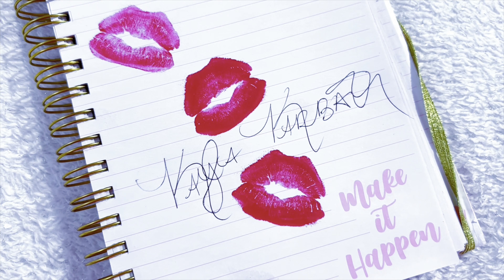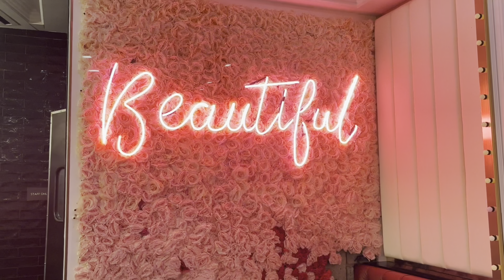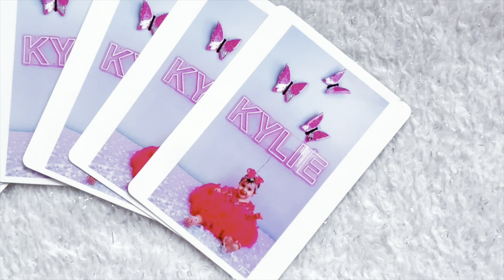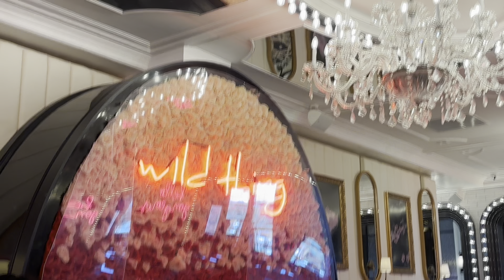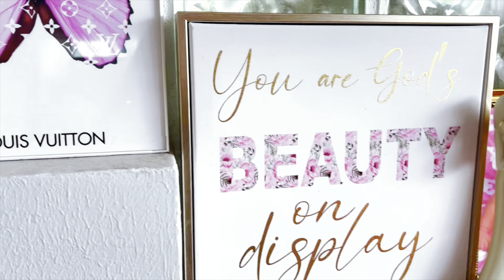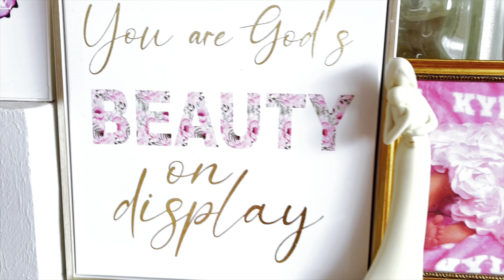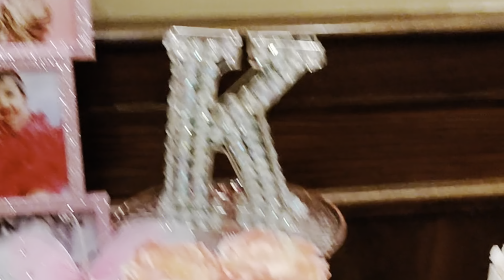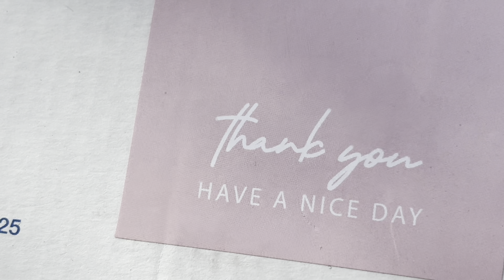PINK VLOG 🛍️ PINK LIFE 💘 Real Life Barbie World !!! 💖🌸🎀👙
I’m beyond lucky that I’m living the absolute dream. I love my PINK life and love being the one and only ME💃🏻💘💋 Above all I love God and my perfect daughter Kylie. Having her, I have it all💘 I’m truly the happiest woman ever💘💘💘

✨Here is my Linktree to shop all SIX of my Luxury Boutique shops ⬇️

Happy Shopping !!! & ALWAYS TREAT YOURSELF✨

I wish you lovers all the happiness, success, and love in this world💘

💃🏻FIND ME ON ALL SOCIALS: KAYLA KARBAN or click my linktree listed above for instant access💋

God Bless💒💘